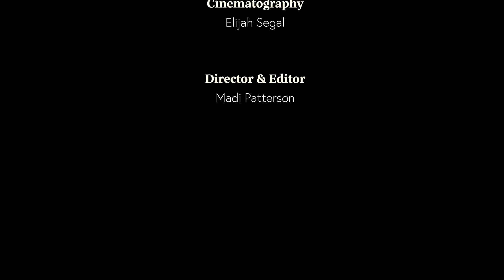Paranormal Park | NYFA short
A short film I had to make during 1 week summer camp at the NYFA in LA